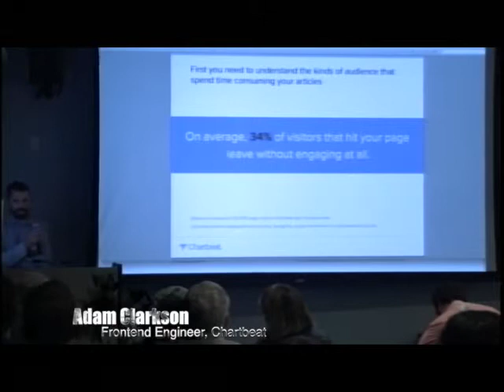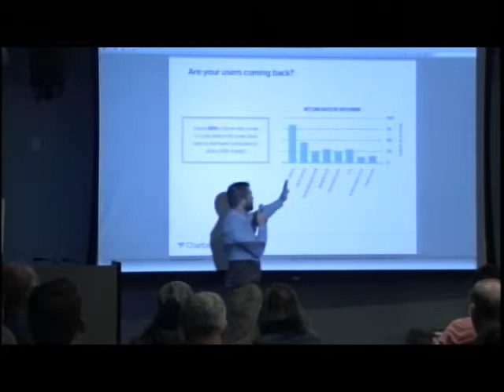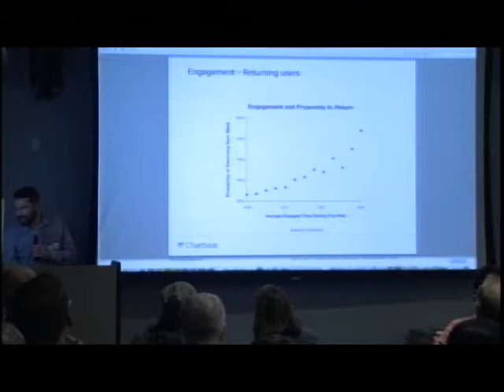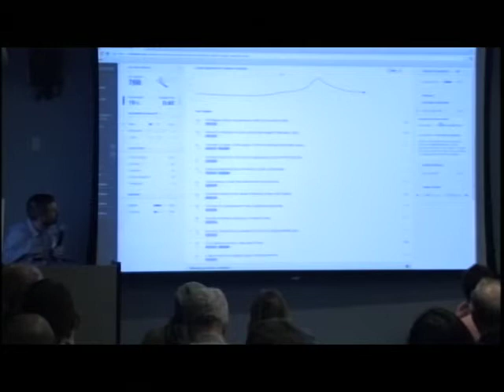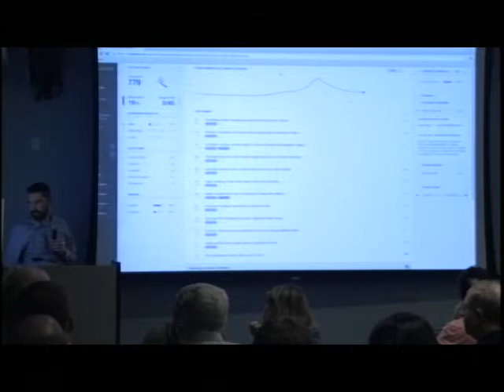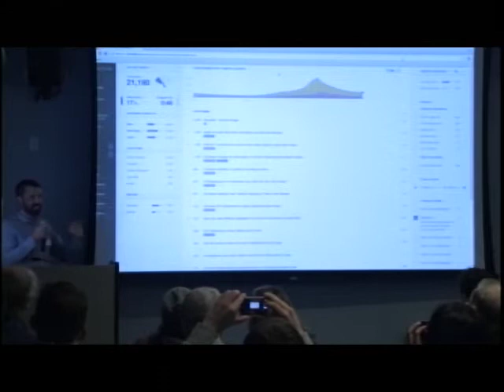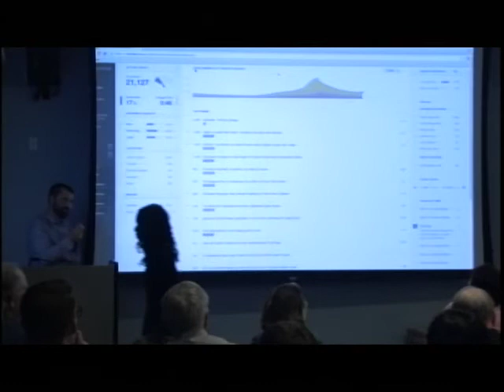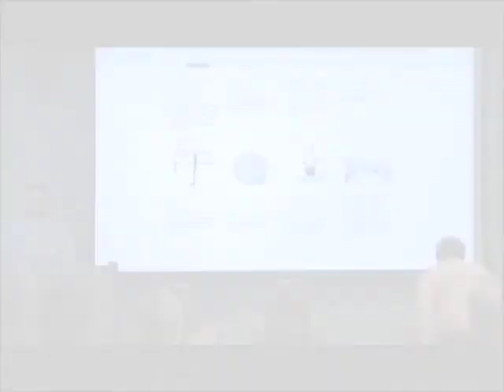Adam Clarkson -- Chartbeat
Tow-Knight Center for Entrepreneurial Journalism Demo Night Fall 2013